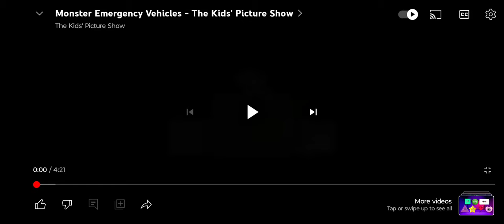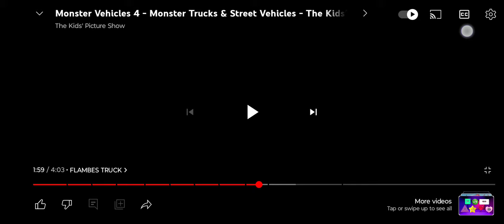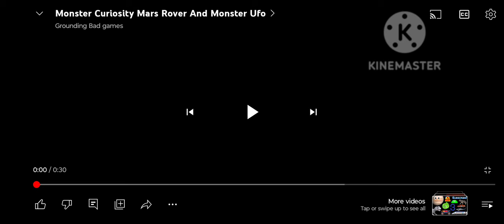monster emergency vehicles 2 the kids picture show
tow truck and flatbed truck